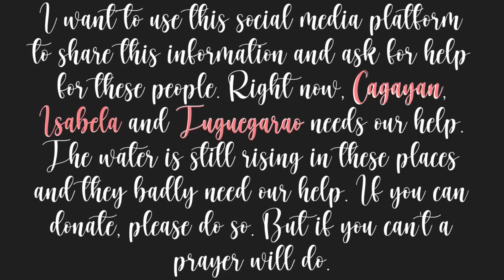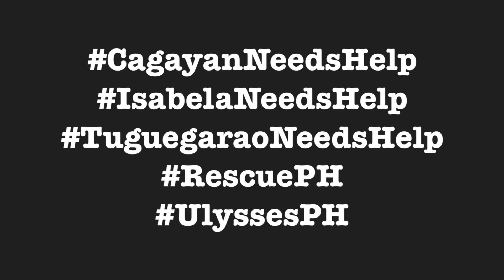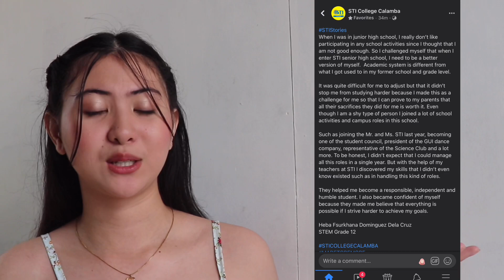REACTING TO MY OLD PHOTOS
You can leave a suggestion below on what content should I do next🥰